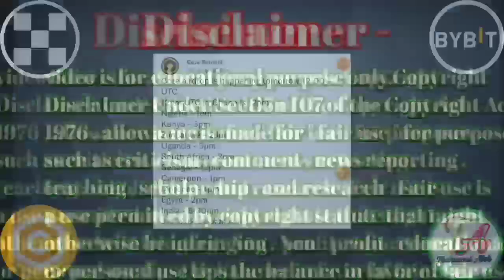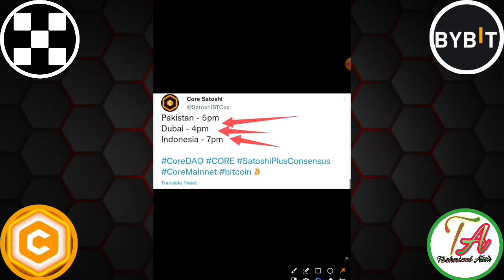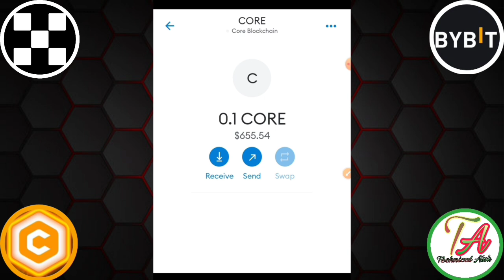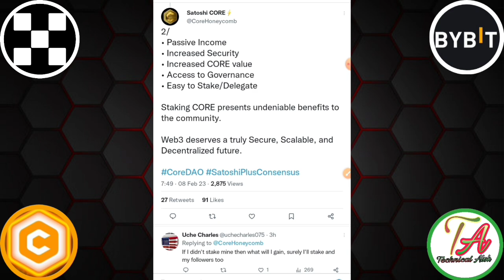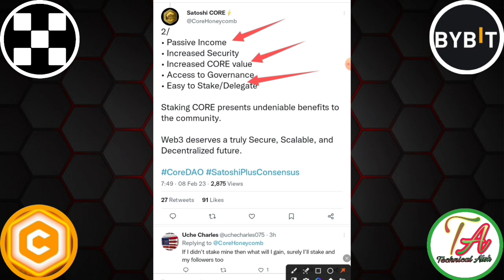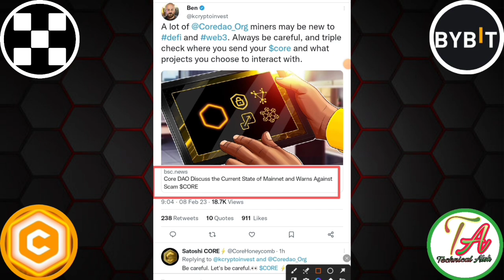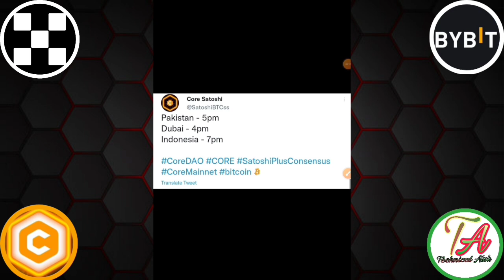Satoshi Core Real Airdrop 12 UTC।Core Coin Airdrop Indian Time।Satoshi Core Passive income।Core Coin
Satoshi Core Real Airdrop 12 UTC। Core Coin Airdrop Indian Time।Satoshi Core Passive income।Core btc Update।

Satoshi Airdrop
Satoshi LiteCore Price
LiteCore Coin
Core Blockchain
Core Blockchain per first coin list
Core btcs list OKX exchange
Core Coin Listing Mexc Global
Core Coin Listing Indian Exchange
Core Listing Indian Exchange
Core btcs listing
Core btcs List new exchange
Core launch new wallet
Core coin wallet
Core coin Teligram
       Please।    =} 🔔🔔🔔🔔

     Thanks
                  For
             " Technical_Alok